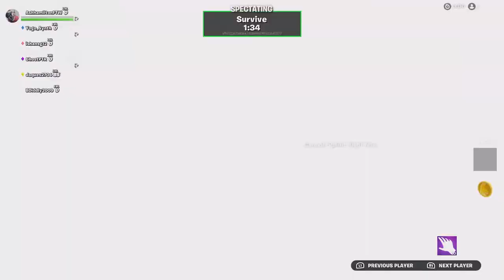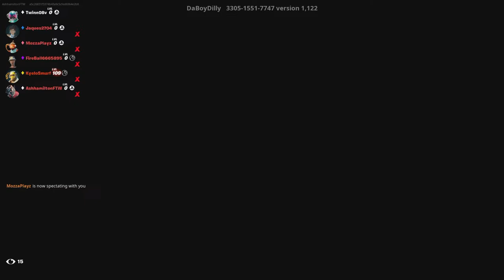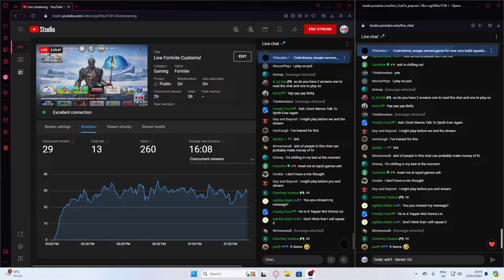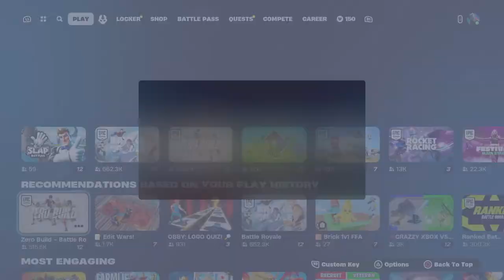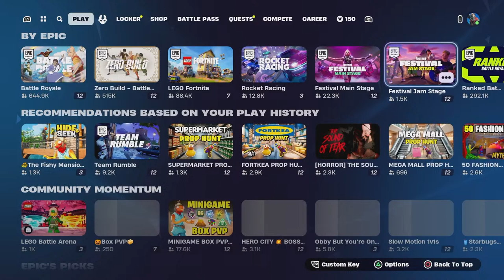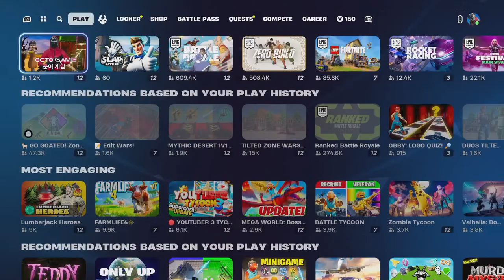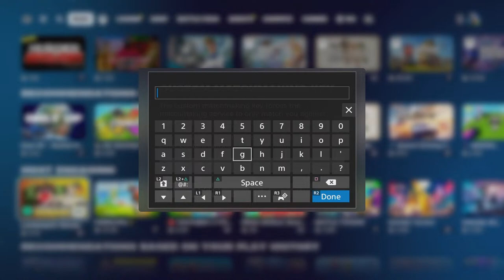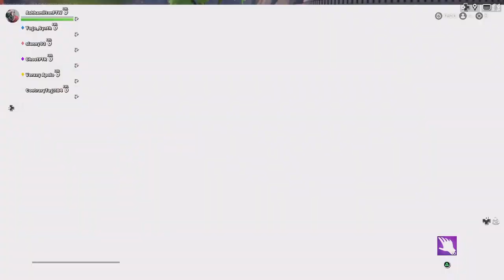Live Fortnite Customs!